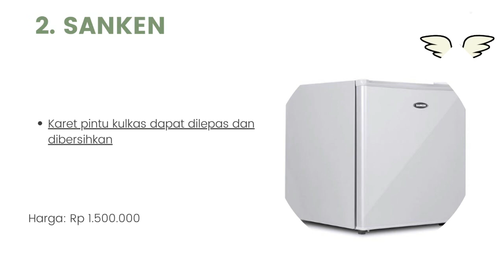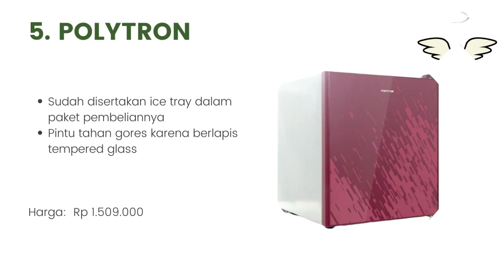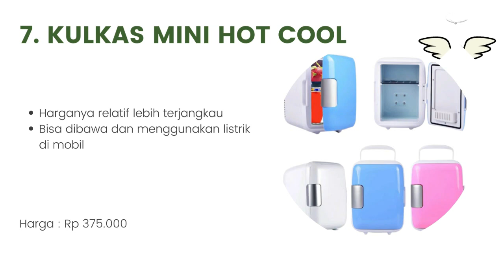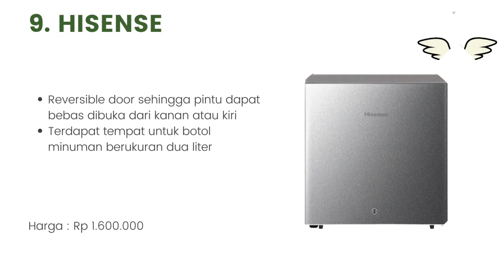10 Rekomendasi Kulkas Mini Terbaik Dan Terbaru 2023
Halo teman-teman gimana kabarnya nih ? semangat semuanya ya. oke teman-teman kali ini saya membahas tentang 10 Rekomendasi Kulkas Mini Terbaik Dan Terbaru 2023. untuk lebih lanjut simak videonya sampai habis mantul.